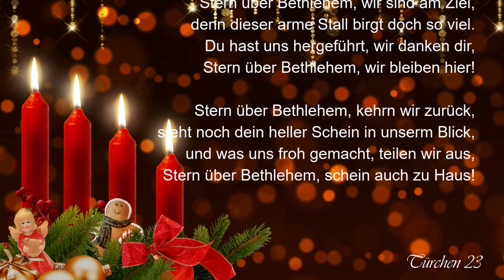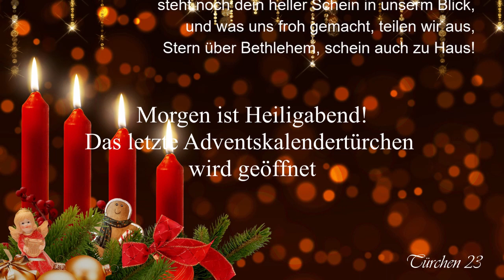(23/24) EG 540 WÜ - Stern über Bethlehem (Adventskalender Türchen 23)